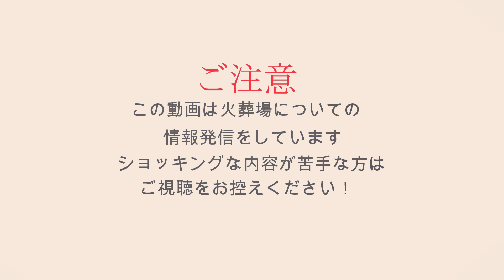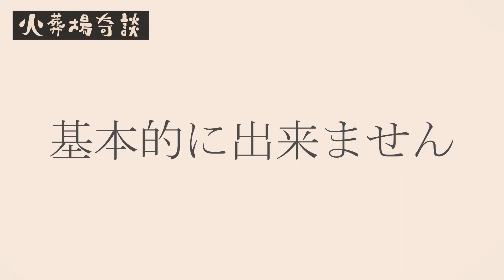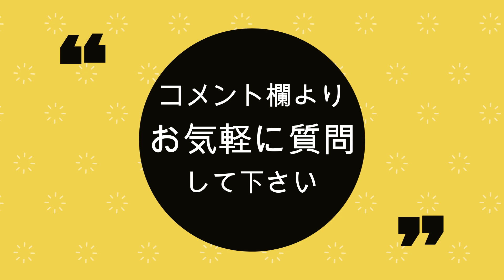遺骨は灰になるまで火葬できるのか